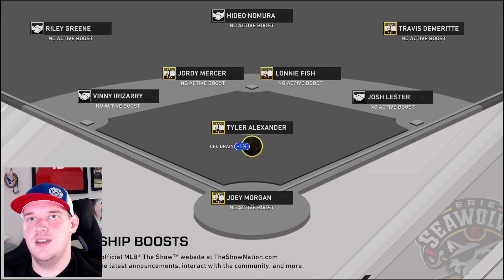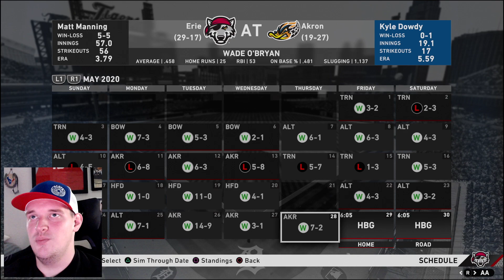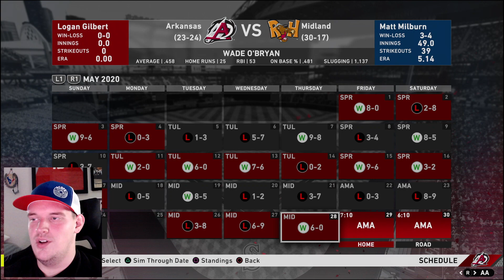We Get Traded?! | Road To The Show 20 Ep 8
2 Timothy 1:7 For the Spirit God gave us does not make us timid, but gives us power, love and self-discipline.

We finish off a 12 game winning streak and get traded?!!

We are now on the road to 500!! Thank you so much for getting me to 250 and I can't wait to see how much we continue to grow!